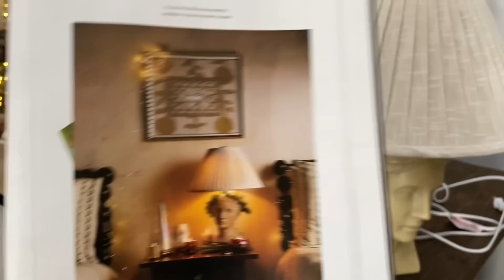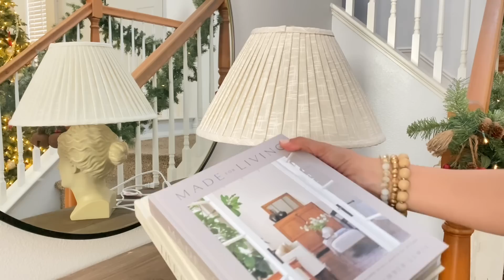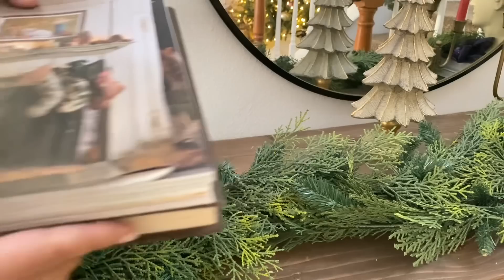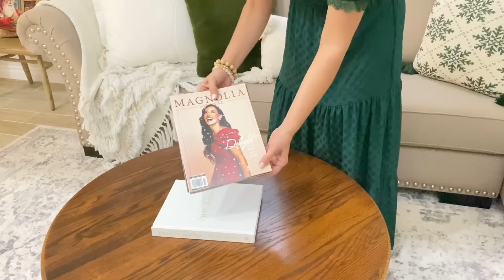NAVIDAD 🦌| DECORACIÓN DE MI SALA | NUEVA DECORACIÓN NAVIDEÑA | Christmas decor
Hola amigas bonito Lunes, hoy les comparto la decoración de mi sala y chimenea para esta navidad! Les mando un fuerte abrazo que disfruten esta temporada al máximo junto a su linda familia, feliz navidad para ustedes, besitos 😘 🎄🦌
INSTA : C O N O C E M E   M E J O R //